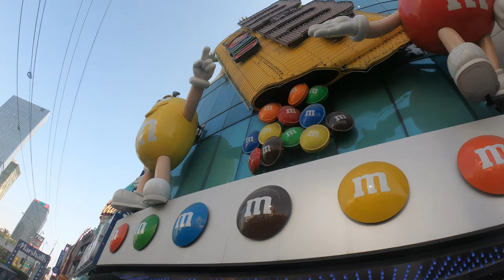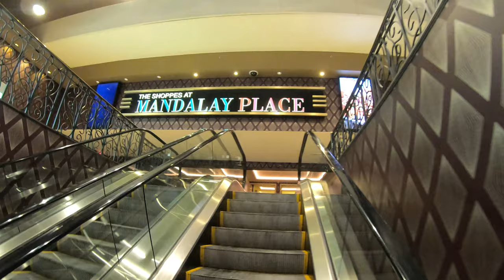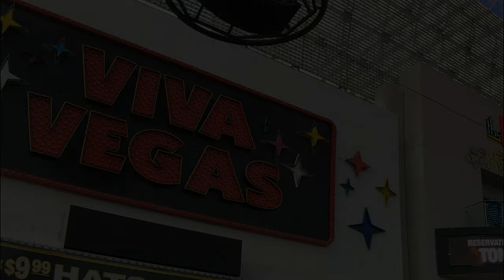Vegas Strip, Hotels and Gondola Ride Inside the Venetian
Our video series from our adventures in Nevada and Arizona begins winding down with our next to last video of walking the Vegas strip, stopping in several hotels & casinos and taking a Gondola ride inside the Venetian Hotel.  We check out the Hershey's Chocolate store, the Coca Cola Store, Hard Rock Cafe and several shops at the Mandalay.
Our next and final video will be at the original Vegas strip, Freemont Street, which has the first Casino that is still in operation.
As always, we make theses videos not only for our memories, but for those who may not be able to make it, whether physically or financially.  Enjoy!